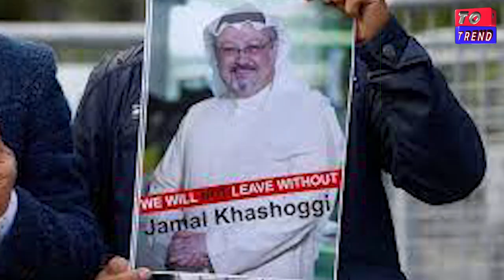Saudi prince visits Turkey for first time since Khashoggi murder | صدر اردوغان اور شہزادہ سلمان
Saudi Arabia's crown prince has visited Turkey for the first time since the 2018 murder of the journalist Jamal Khashoggi in its Istanbul consulate.

President Recep Tayyip Erdogan embraced Mohammed bin Salman before they held talks aimed at repairing a deep rift.

Mr Erdogan once indirectly accused the prince of ordering Saudi agents to kill Khashoggi. He denied any involvement.

Turkey is currently seeking trade, investment and assistance to help it deal with a worsening economic crisis.

It has also worked to improve relations with the United Arab Emirates, Egypt and Israel after years of tensions.

Following their talks, a joint statement said the two men discussed improving relations and investment in sectors from energy to defence, among others.

Prince Mohammed wants to end his international isolation and restore his powerful regional role.

He also visited Jordan and Egypt this week as part of a Middle East tour and next month will meet US President Joe Biden, who promised in 2019 to make Saudi Arabia "the pariah that they are" over Khashoggi's murder.

What happened to Jamal Khashoggi?
The secret tapes of Khashoggi's murder
Khashoggi, a US-based Washington Post columnist and prominent critic of Prince Mohammed, was last seen entering the Istanbul consulate on 2 October 2018, where he had gone to get papers needed to marry his Turkish fiancee, Hatice Cengiz.

A UN investigator concluded he had been "brutally slain" by a 15-strong team of Saudi agents sent from Riyadh, and that his body had been dismembered. She made that judgement after listening to purported audio recordings of conversations inside the consulate made by Turkish intelligence.
While Mr Erdogan did not directly accuse Prince Mohammed, he claimed he knew the order to kill Khashoggi had come "from the highest levels of the Saudi government".

US intelligence agencies concluded that the crown prince had approved an operation to capture or kill Khashoggi.

Saudi prosecutors blamed "rogue" agents and said the prince had had no knowledge of the operation.

A year after the killing, a Saudi court found five unnamed people guilty of directly participating in the killing and handed them death sentences that were later commuted to 20-year prison terms, while three others were jailed for seven to 10 years for covering up the crime.

Ms Cengiz condemned the decision to welcome Prince Mohammed to Turkey and vowed to continue her fight for justice.

"The political legitimacy he earns through the visits he makes to a different country every day doesn't change the fact that he is a murderer," she tweeted.
سنہ 2018 میں ترکی کے شہر استنبول میں سعودی قونصل خانے کی عمارت میں معروف صحافی جمال خاشقجی کے قتل کے بعد صدر اردوغان نے اس قتل کے لیے براہ راست سعودی ولی عہد محمد بن سلمان کی طرف انگلی اٹھائی تھی۔

اس کے بعد مسلم دنیا کے دو انتہائی بااثر ممالک کے درمیان تعلقات تیزی سے خراب ہونے لگے۔ ایک سال کے اندر دونوں کے درمیان تعلقات اس قدر بگڑے کہ سعودی عرب نے سرکاری طور پر ترکی سے اشیاء کی درآمد پر پابندی لگا دی۔

دوسری جانب صدر اردوغان سعودی شاہی خاندان کو تنقید کا نشانہ بنانے کا کوئی موقع ہاتھ سے جانے نہیں دیتے۔ دونوں ممالک کے سرکاری میڈیا کے ذریعے دونوں حکومتوں کے درمیان طویل عرصے تک ایک دوسرے پر کیچڑ اچھالنے کا سلسلہ جاری رہا۔

لیکن رواں سال اپریل میں ترکی کے صدر رجب طیب اردوغان کے سعودی عرب کے اچانک دورے اور جدہ میں سعودی ولی عہد محمد بن سلمان سے مصافحہ کرنے کی تصاویر کے بعد ان کے تعلقات میں تبدیلی کے آثار نظر آنے لگے۔

گذشتہ چند مہینوں کے دوران دونوں ممالک کے درمیان تعلقات میں گرمجوشی نظر آئی ہے۔ تجارت اور طیاروں کی نقل و حرکت سے پابندیاں ہٹا دی گئی ہیں۔ سعودی عرب میں ترک ٹیلی ویژن سیریلز کی نشریات شروع ہو گئی ہیں اور دونوں ممالک کے میڈیا میں ایک دوسرے کے خلاف مہم بھی بند ہوگئی ہے۔

اس کے بعد اردوغان کی خصوصی دعوت پر سعودی ولی عہد محمد بن سلمان کے دورہ ترکی سے یہ بات واضح ہے کہ دونوں ممالک کے باہمی تعلقات پر پڑی برف پگھل رہی ہے۔
اردوغان نے پہل کیوں کی؟
بین الاقوامی سیاسی مبصرین کو اس میں کوئی شک نہیں کہ ترک صدر اردوغان سعودی عرب کے ساتھ نئے سرے سے بہتر تعلقات کے خواہاں ہیں۔